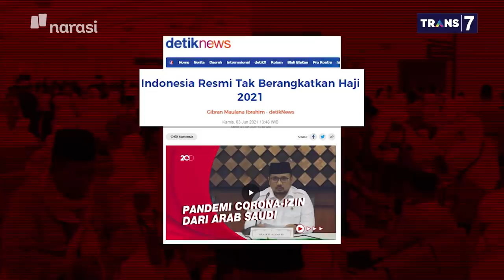Menteri Agama: Mohon Maaf untuk Calon Jemaah Haji - (Haji yang Tertunda Part 1) | Mata Najwa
Pemerintah resmi membatalkan pemberangkatan haji 2021. Menteri Agama, Yaqut Cholil Qoumas menyatakan ini keputusan yang tidak mudah, “Ini keputusan pahit tapi tetap harus kami ambil karena pertimbangan kami yang paling utama adalah keselamatan jemaah haji,” ujar  Yaqut Cholil Qoumas.

Menteri Agama juga menampik isu seputar buruknya hubungan diplomasi Indonesia dan Arab Saudi yang menjadi akibat gagalnya Indonesia berangkat ke tanah suci.

“Kita sudah mengerahkan diplomasi istilahnya minta tolonglah dan Ibu Menlu juga sudah berkomunikasi, kedutaan besar juga sudah aktif, jadi semata-mata ini bukan masalah diplomasi, karena sudah ditegaskan ini bukan masalah diplomasi, jadi memang karena pandemi,” kata Yaqut Cholil Qoumas.

(Narasi)

Tonton juga Mata Najwa eps. [Haji yang Tertunda] dan episode lainnya di atau klik link di bawah.